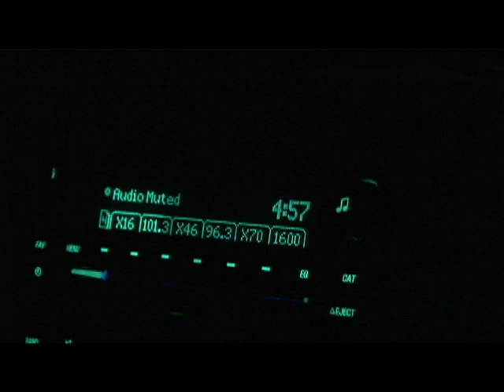Dave's Kansas Monster Part 2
Dave takes it down to the wire and finally closes the deal on a big Kansas whitetail.

IOTV Instagram: @iotvhunt